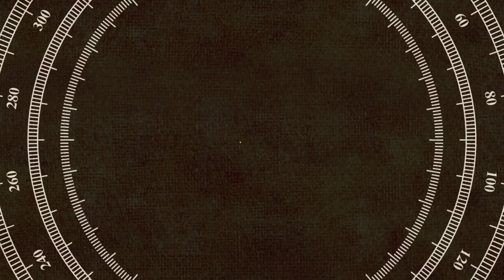মার্কিন নির্বাচনের শেষ সময়ে মারা'মারি লাগলো ট্রাম্প বাইডেন? দুই পাগলকে একি বললেন ইরান। USELECTION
Keywords